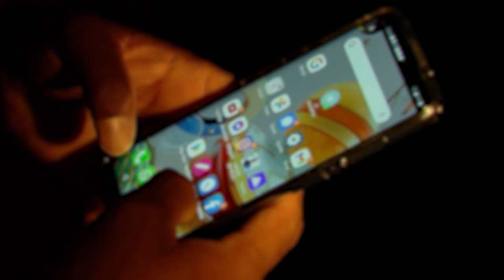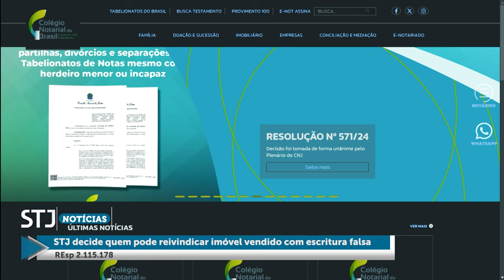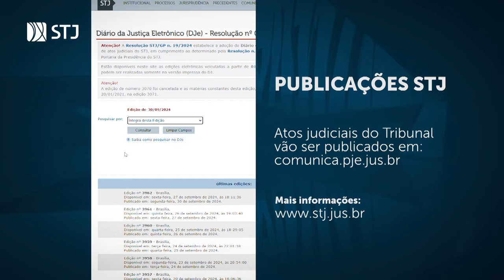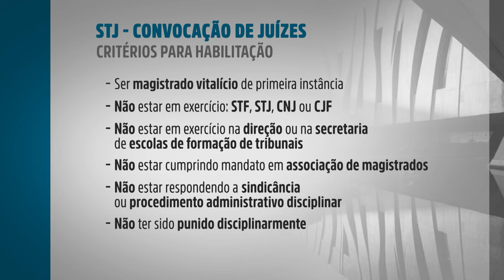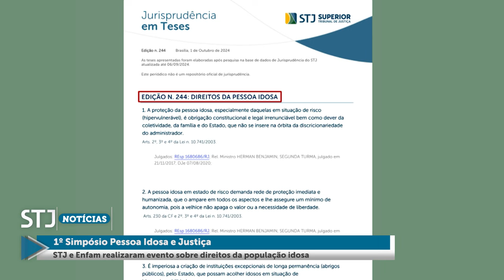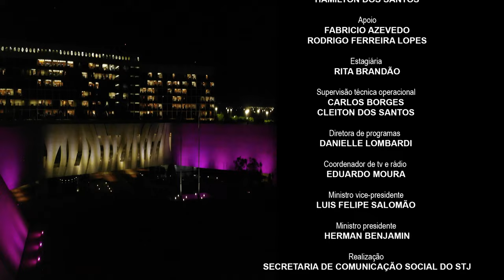STJN nº 425: Não cabe acordo de não persecução penal em casos de homofobia.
Em nova edição, o programa STJ Notícias, que vai ao ar nesta terça-feira (8), traz a decisão proferida pela Quinta Turma do Superior Tribunal de Justiça (STJ) no sentido de que a celebração do acordo de não persecução penal (ANPP) é incabível nos casos de homofobia. O colegiado considerou que a conduta tem tratamento legal equivalente ao do crime de racismo, para o qual o ANPP é inaplicável.
O programa também aborda o julgamento em que a Sexta Turma negou habeas corpus a um condenado que se recusava fornecer material biológico para armazenamento no banco genético de perfis criminais, conforme o artigo 9º-A da Lei de Execução Penal.
Outro destaque da Sexta Turma é o entendimento firmado pelo colegiado de que a intimação por aplicativo de mensagens como o WhatsApp viola a prerrogativa de intimação pessoal da Defensoria Pública, pois impossibilita a análise dos autos e o controle dos prazos processuais.
Produzido pela Coordenadoria de TV e Rádio do tribunal, o STJ Notícias será exibido na TV Justiça nesta terça-feira (8), às 13h30, com reprise no domingo (13), às 18h30. O programa também está disponível no YouTube.